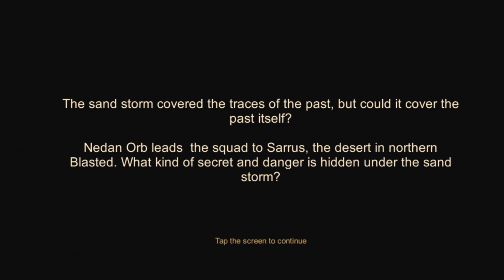Heroes Charge New Account gameplay 4